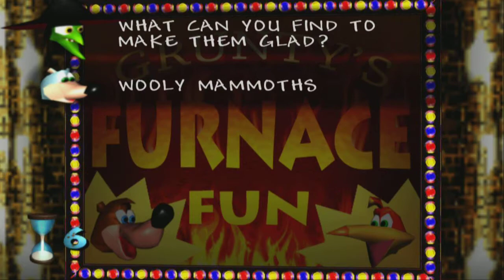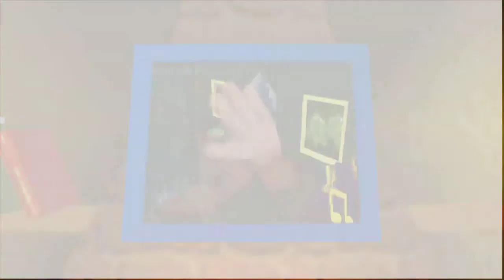Banjo Kazooie - Bonus Episode